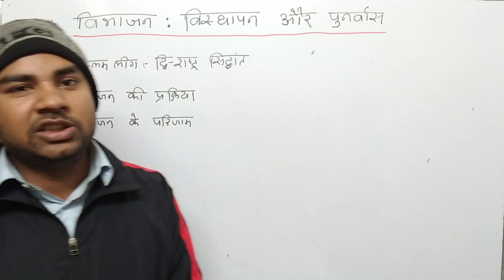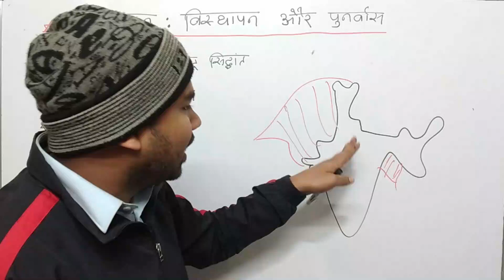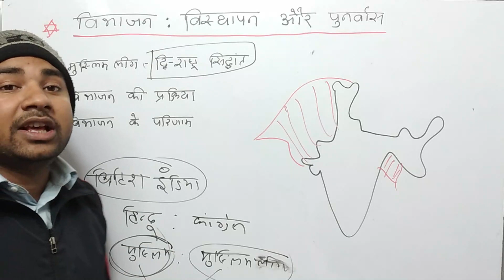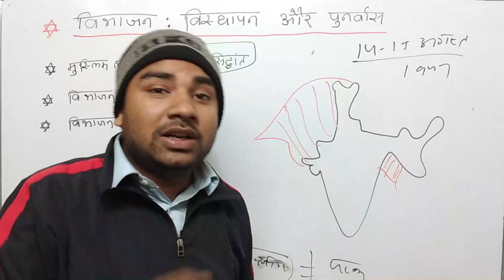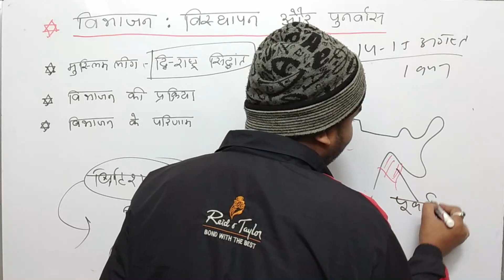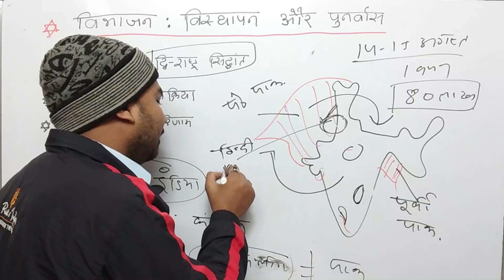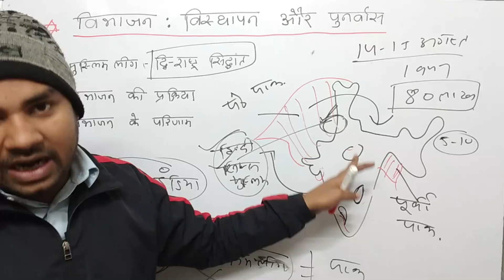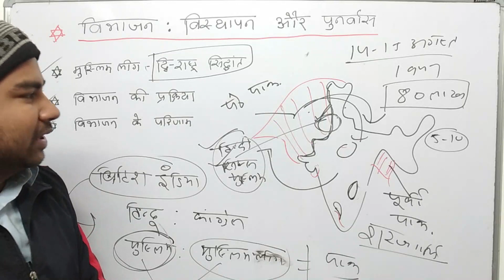12th राजनीति विज्ञान प्रथम अध्याय || राष्ट्र - निर्माण की चुनौतियाँ || Day : 02 || for 2022 Exam